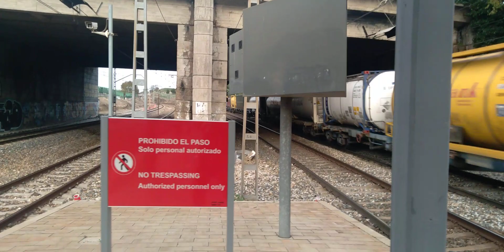Tren Teco Renfe, doble tracción 253 en la curva de Santa Eugenia hacia Vicálvaro. 3/12/2023.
Two Renfe Bombardier Traxx locomotives at the head of a short afternoon intermodal train pass Santa Eugenia station long curve to Vicálvaro. 2/12/2023.